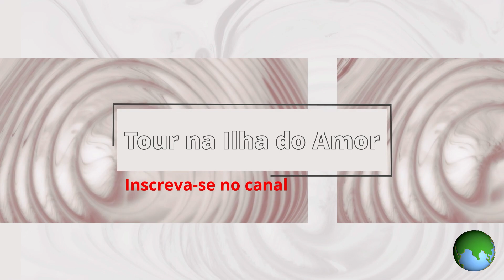Conhecendo São Luís do Maranhão (EP. 35) TournaIlhadoAmorSãoLuísdoMaranhão​​​​​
Seja bem vindo ao nosso canal, neste vídeo estarei indo do bairro do Bacanga até o bairro do Turu mostrando um pouco da nossa Ilha do Amor a noite. Me ajudem a divulgar mais o meu canal, compartilhem os vídeos com familiares, amigos e em grupos de Whatsapp e Telegran.

Obrigado pela companhia e fiquem com Deus!